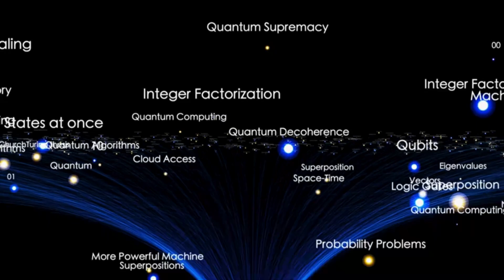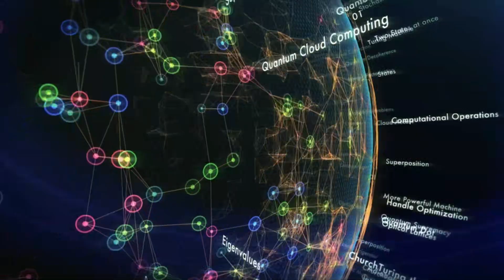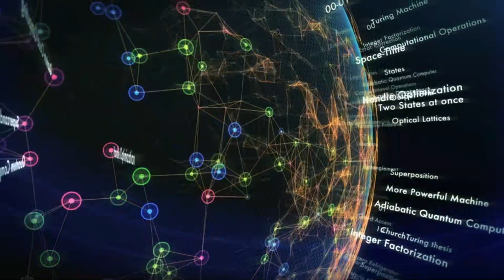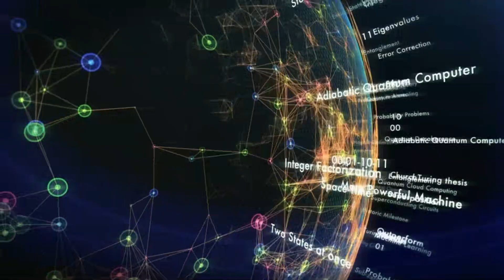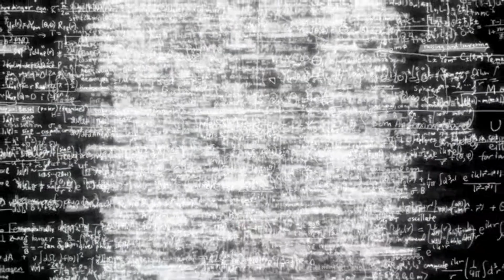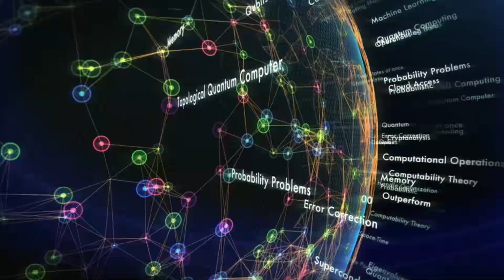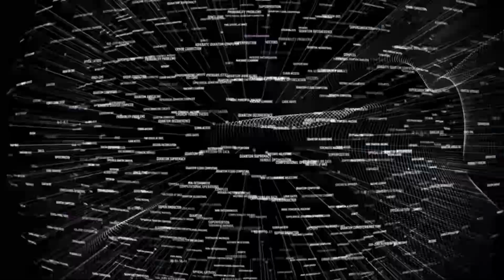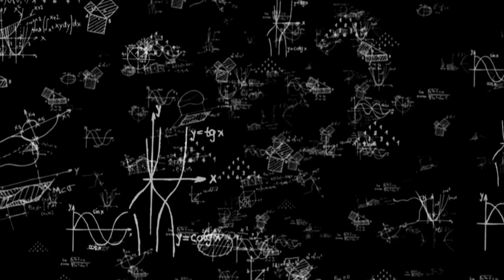เรียนรู้กลศาสตร์ควอนตั้ม เทคโนโลยีแห่งอนาคต